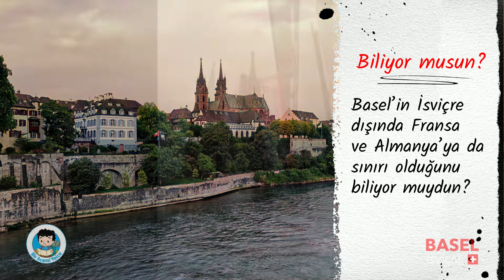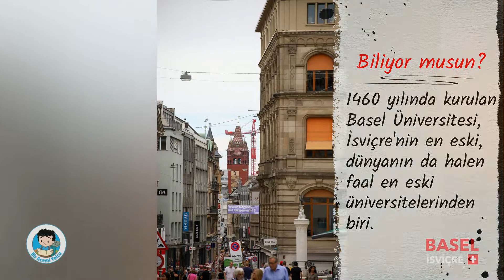BASEL, İsviçre / Switzerland | Bir Acemi Yolcu ile 1 Haftada 3 Ülke.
1 Hafta boyunca, içerisine İsviçre, Almanya ve Fransa’yı alan bir seyahate çıktım. Dolaştığım yerleri kayda aldım ve bir video (veya bir kaç video) hazırlamaya başladım; bu arada, edindiğim bilgileri sizlere kısa bloglar halinde ve özet görüntüler eşliğinde sizlere web sitem üzerinden sunmayı uygun gördüm.

İşte bu 1 haftalık seyahatimin ilk durağı olan İsviçre’nin BASEL şehri.